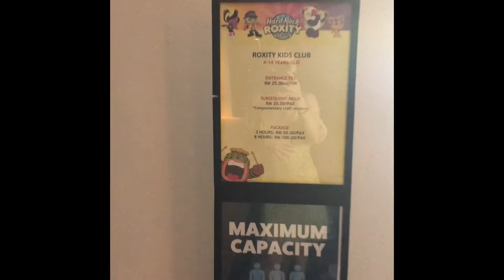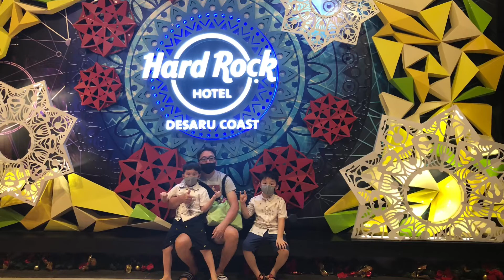Hard Rock Hotel, Desaru